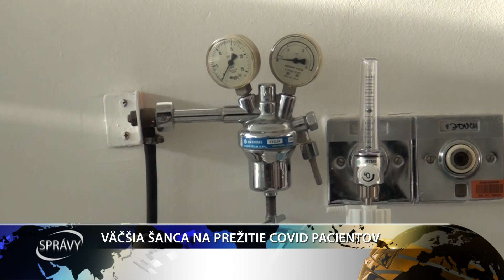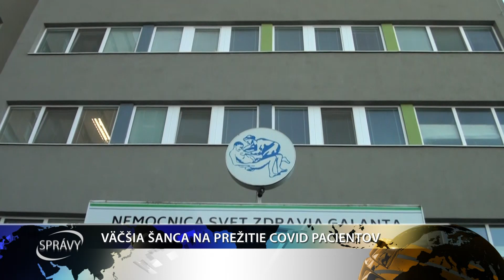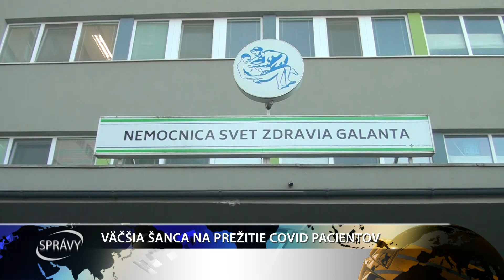VÄČŠIA ŠANCA NA PREŽITIE COVID PACIENTOV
Dnes ráno v galantskej nemocnici inštalovali nový zásobník kyslíka s objemom 11 tisíc litrov. Ten starý, s polovičnou kapacitou, už nestačil. Nemocnica tiež nasadí ďalšie prístroje na nazálnu vysokoprietokovú kyslíkovú terapiu. Mali by skvalitniť liečbu a tým zachrániť viac životov.